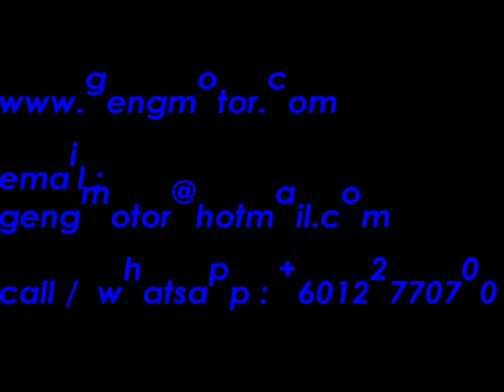SQ-0312 LED STROBE LIGHT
ONLY THE BEST QUALITY FROM US
SELECTED ITEMS ONLY